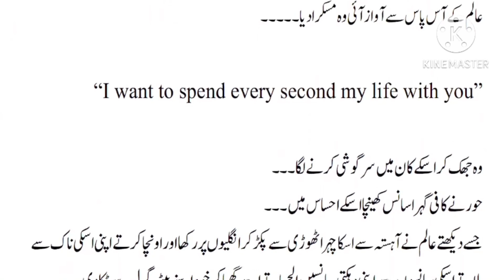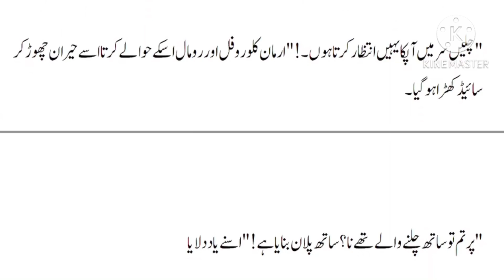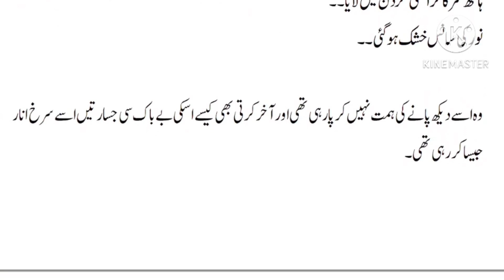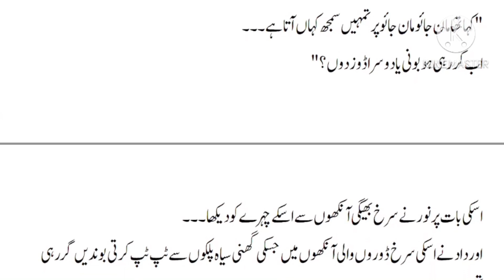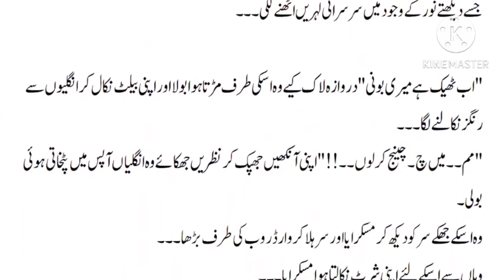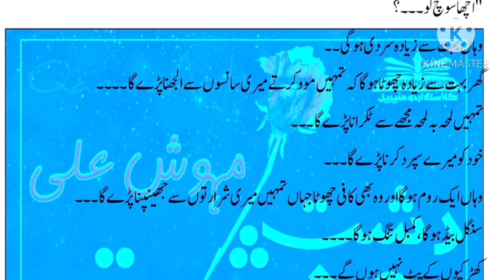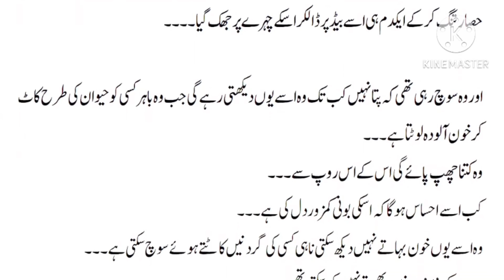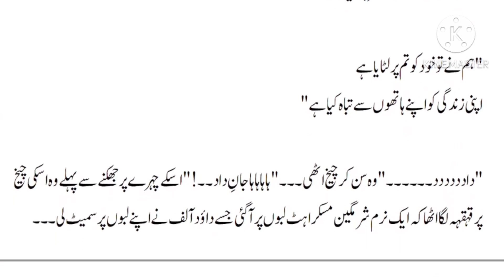Dasht e wehshat episode 36|gangster based bold Urdu novel| hindhi audio novel|kahani|Romantic